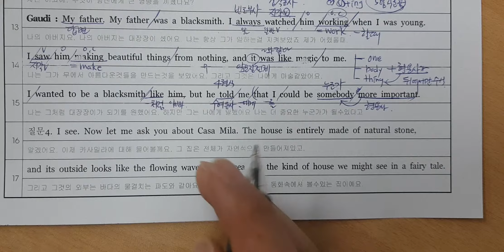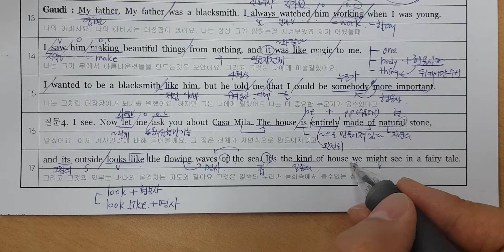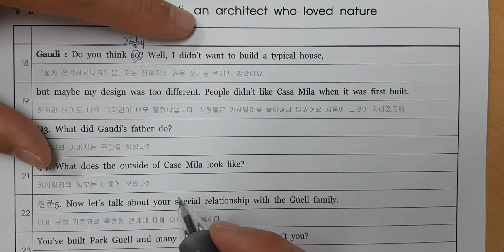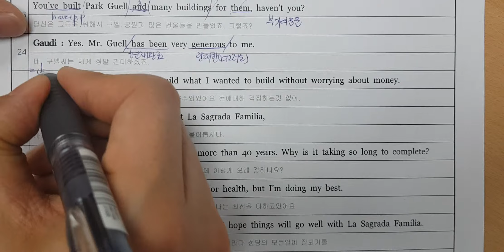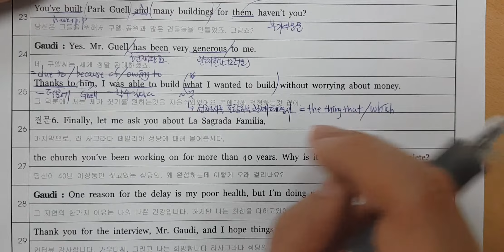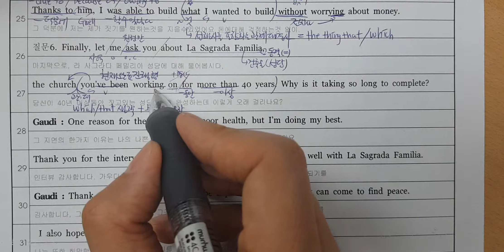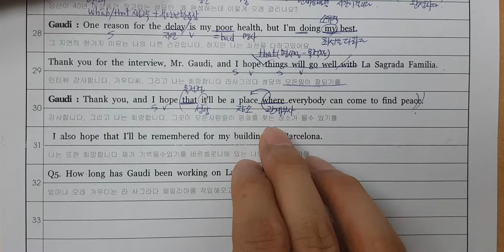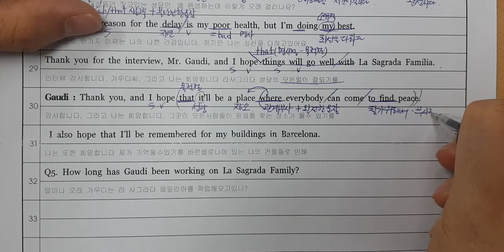중3 동아김성곤4과2